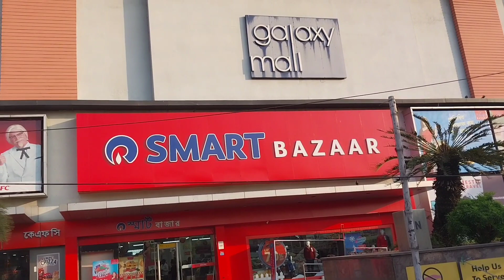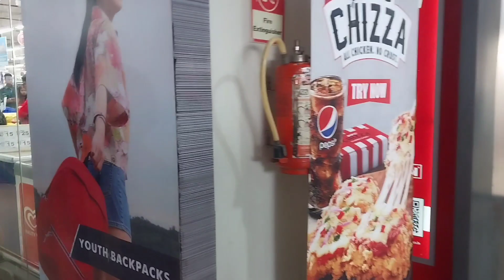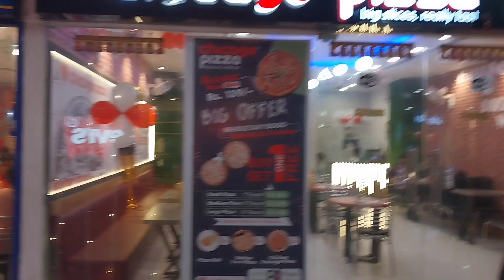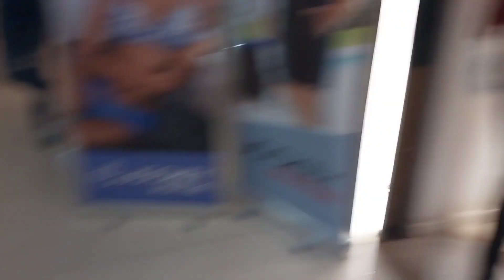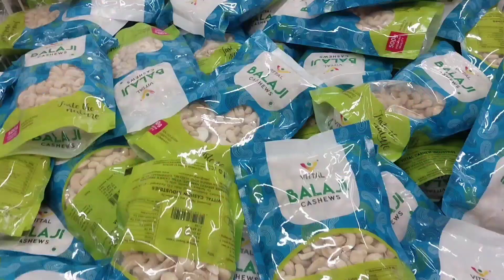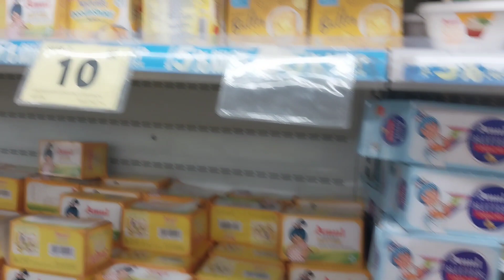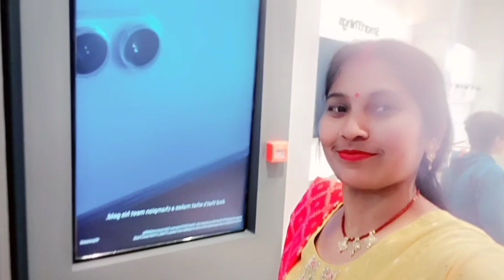Galaxy Mall Asansol || # galaxy Mall asansol big bazar # christmas celebration 2023 and welcome 2024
# galaxy Mall asansol big bazar # asansol mall # christmas celebration # new year program # masti# mall # galaxy # burnpur # asansol big bazar